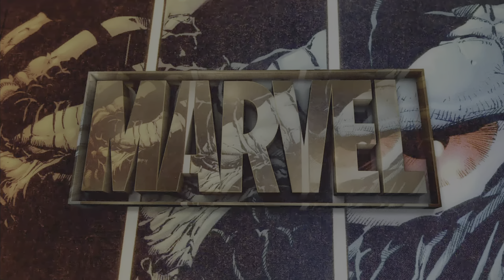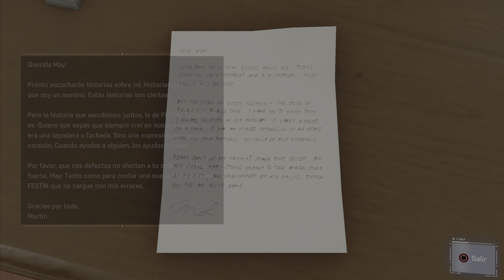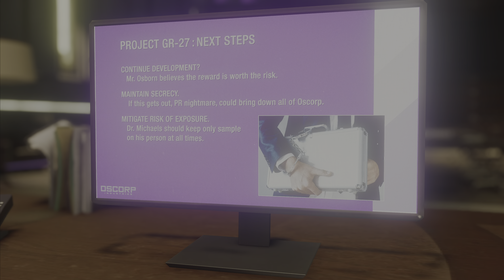Spider-Man PS4 - PS5 | Gameplay - 4K - HDR | Español #4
El superhéroe más conocido de Marvel vuelve a la acción.

En Marvel's Spider-Man encarnarás al superhéroe más emblemático del mundo y usarás las habilidades acrobáticas, la improvisación y las telarañas que han hecho famoso al trepamuros.

Además, introduce elementos jamás vistos en un juego de Spider-Man. Desde cruzar la ciudad haciendo parkour y usando el entorno hasta un sistema de combate novedoso y escenas nuevas de superproducción... Este es un Spider-Man como nunca antes habías visto.